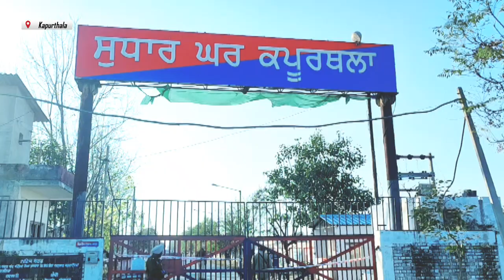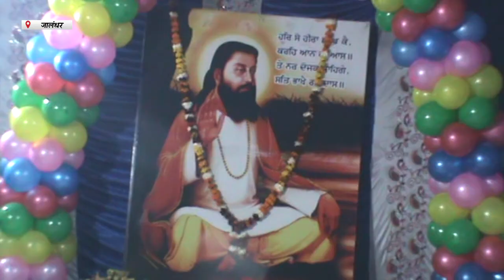Hulchul Prime Bulletin | 3 Feb 2023 | Hulchul TV